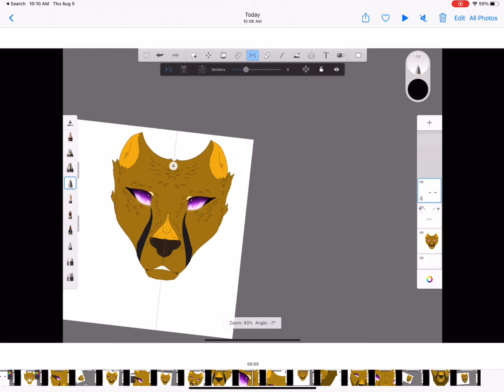Gift for my friend, (icon)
W h e e z e this took so long to make